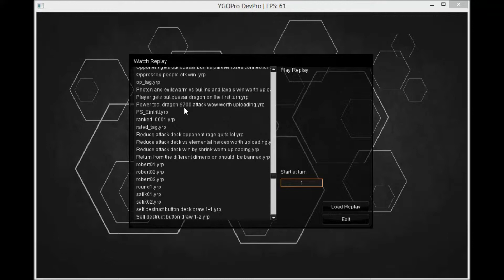A duelist gets out quasar dragon on the first turn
A duel in which my opponent gets out quasar dragon on his first turn nothing I could after that.